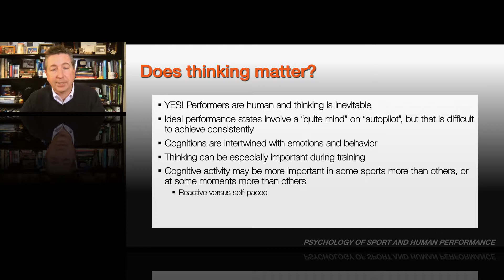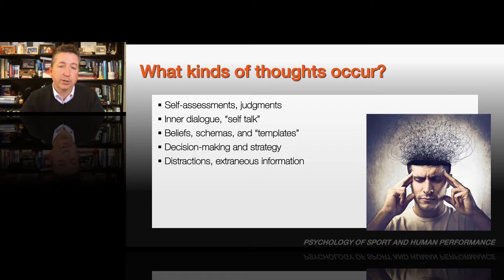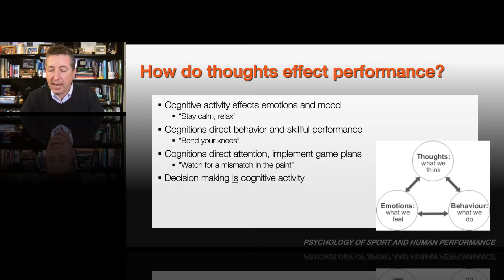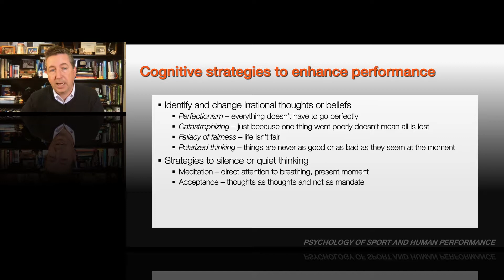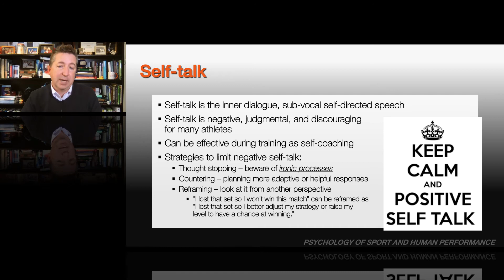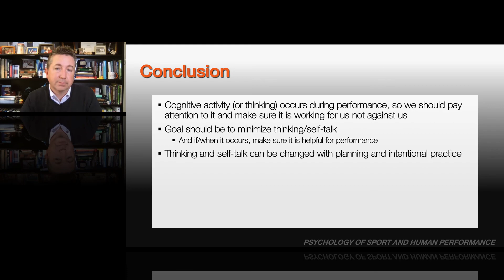Cognitive Strategies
Table of Contents:

00:33 - Does thinking matter?
03:15 - What kinds of thoughts occur?
05:15 - How do thoughts effect performance?
07:16 - Cognitive strategies to enhance performance
10:54 - Self-talk
13:56 - Conclusion